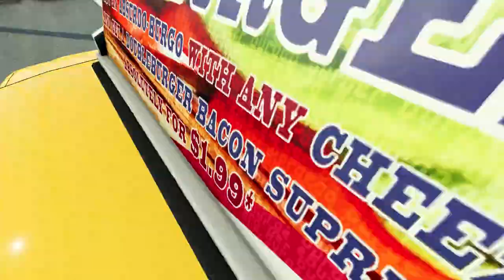Survive Broken Bridge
In this video You will see Simulator Gameplay Highlights from BeamNG Drive

BeamNG.drive is based on real-time, structural soft-body physics to simulate vehicles, which in the game consist of a soft body, girder assembly. The physics engine simulates a network of interconnected nodes and beams that form an invisible car frame with realistic weight and mass.